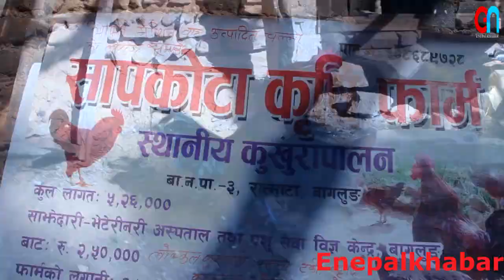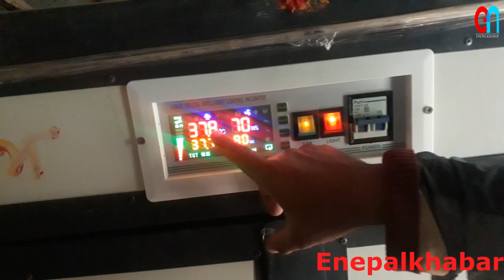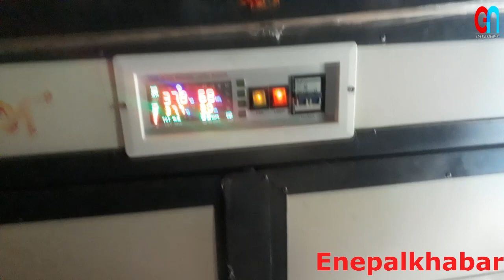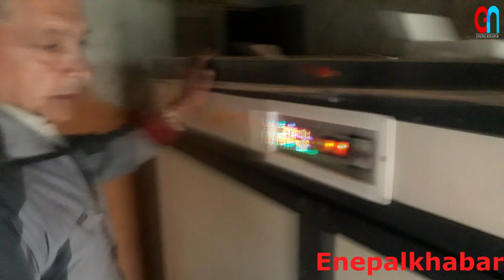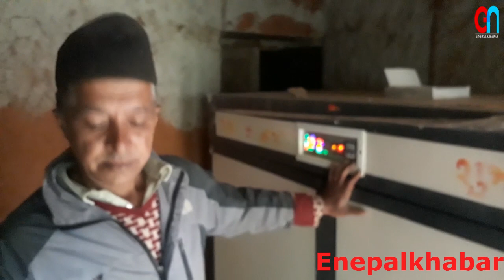बागलुङका लोकल कुखुरा चाइना सम्म, बैकुष्ठ सापकोटाको लोकल कुखुरा फर्ममा चल्ला उत्पादन गर्ने मेसिन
post production :global smart media house baglung (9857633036)
camer/edit/direction: sajjan kumar singh
Unauthorized downloading and uploading on YouTube Unauthorized downloading and uploading on YouTube channel is Strictly Prohibited And will attract punitive measures. Right for this video is provided by Global Smart Media Pvt Ltd .
all rights reserve@enepalkhabar news